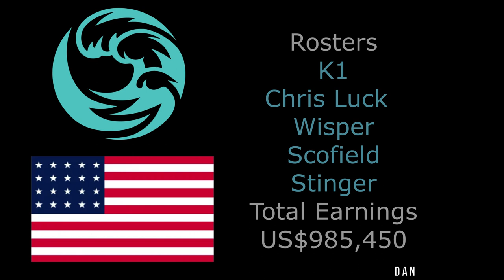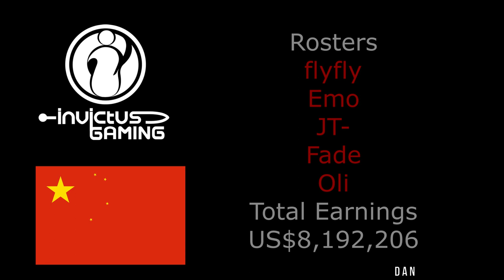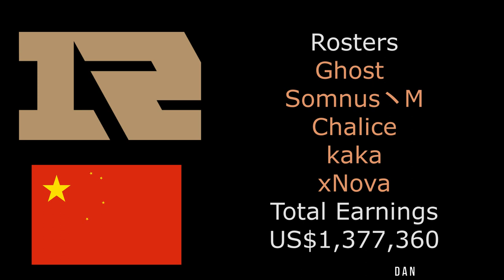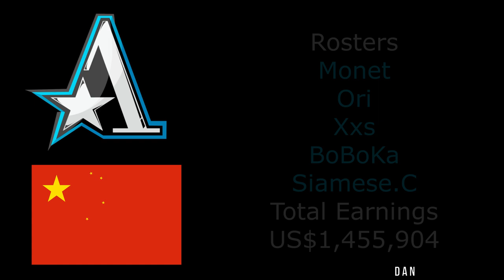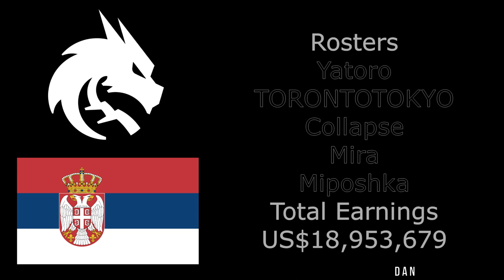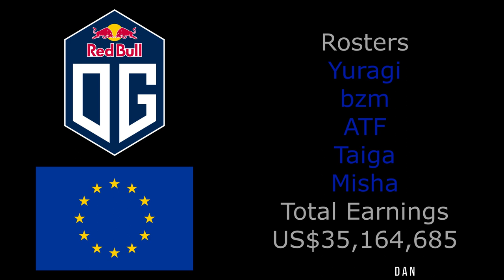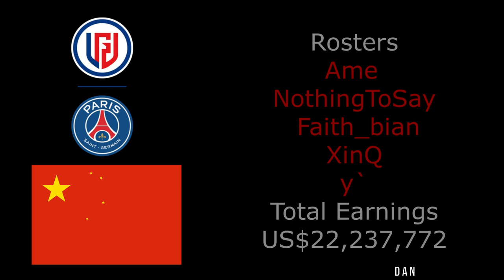Top 15 Dota 2 Team In The World | Earnings and Rosters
Do I Need To Make More Dota Videos?
Source:
Liquipedia and Gosu Gamers June 2022